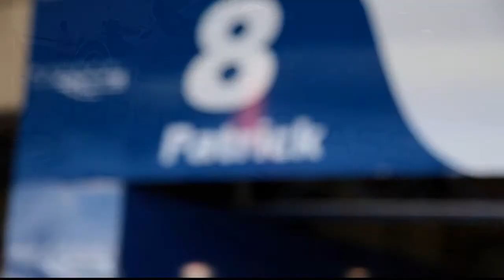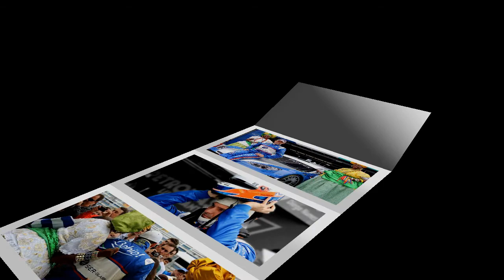STOCK CAR - PATRICK CAR 8 - SER-GLASS - P1 FILMES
P1 FILMES
CAPTAÇÃO E EDIÇÃO DE IMAGENS : GLAUCO GUERIN
CENAS DAS ETAPAS CURITIBA 2012 / CORRIDA DO MILHÃO / ETAPA 1 2013 INTERLAGOS.